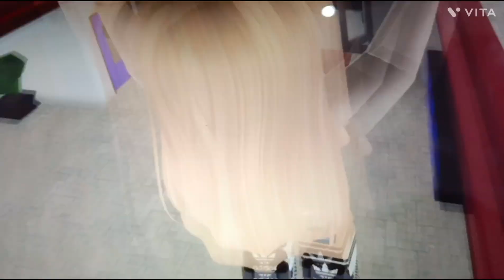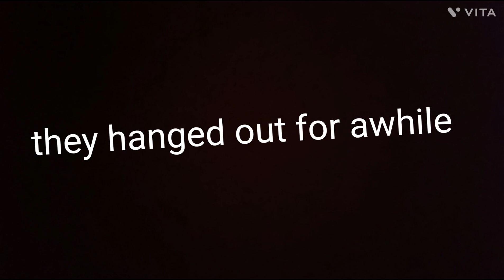roblox mini movie (the Bet Makers)